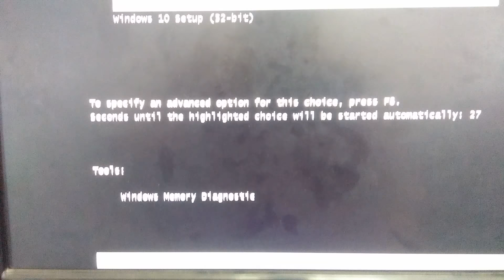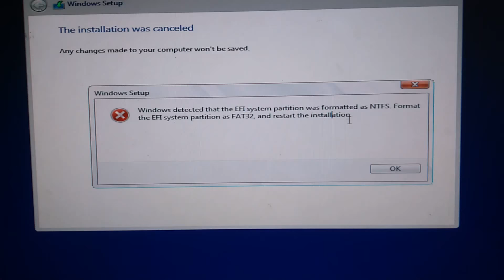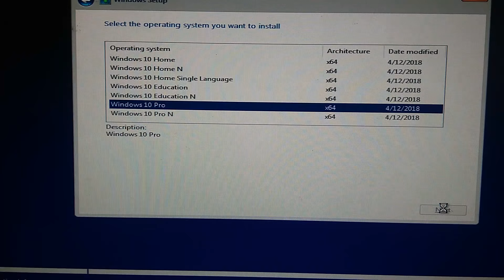Fix Window 10 installation problem